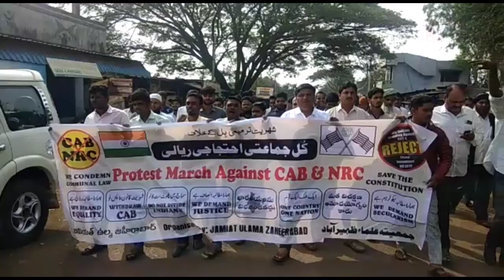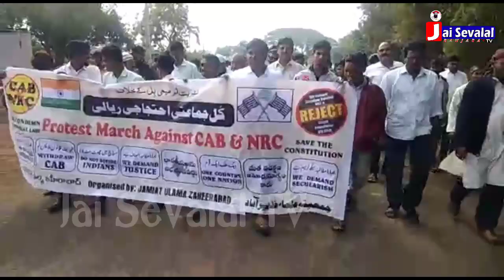Protest march against CAB & NRC bill by Jamiat Ulama, Zahirabad || Jai Sevalal TV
Protest march against CAB & NRC bill by Jamiat Ulama, Zahirabad